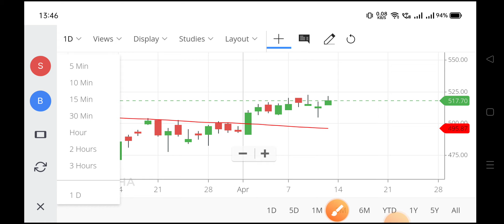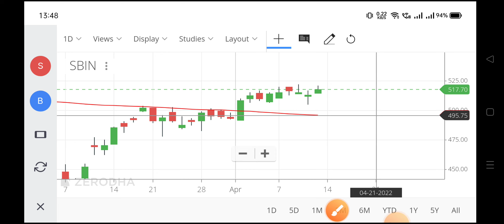sbin share news,sbin share,sbi share price,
sbin share news,
sbin share,
sbi share,
sbi share price nse,
sbin share price nse,
sbi share price target,
sbi share value,
sbi share price today live,
sbi bank share price today,
share price of state bank of india,
sbi share today,
sbin nse,
sbin share price today,
sbi bank share price nse,
sbi share rate today,
sbi share price prediction,
sbin share news today,
sbin share latest news tomorrow,